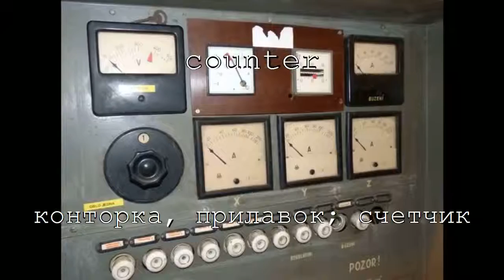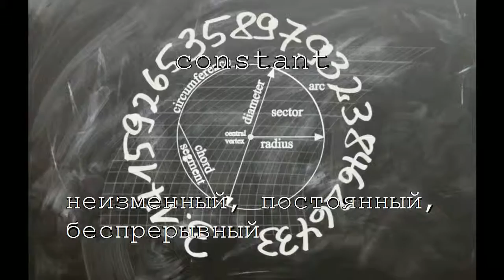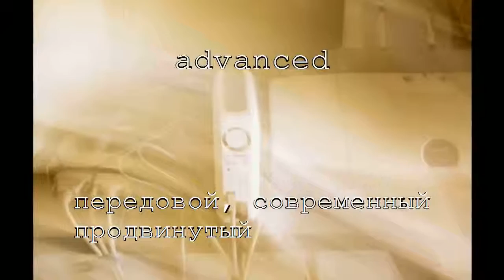Словарный запас Английский класс 38 Серия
На нашем канале подобраны ролики для изучения английского языка  в формате: "Юморные уроки английского".
Данные видео-уроки помогут выучить самые нужные слова разговорного английского.
При желании, вы сможете за 4 недели научиться говорить по английский так, как будто вы закончили английский класс с репетитором.
Вы сможете моментально увеличить свой словарный запас до четырех тысяч часто используемых, слов Английского словаря.
Здесь вы также можете найти видео для запоминания  названий штатов Америки, денежных знаков, геометричесских фигур, путешествий и еды, цветов радуги,английского алфавита, природы, погоды, чисел и размеров. Абсолютно все уроки  позволяют учить английский язык бесплатно.
Данные видеоуроки одинаково необходимы как для начинающих с нуля, так и для тех кто уже частично владеет английской речью.
Для того, чтобы свободно говорить на английском не нужен огромный словарный запас, достаточно всего нескольких сотен английских слов для повседневного общения, 4000 самых распространенных слов Английского языка достаточно для полноценного общения в любой англо-говорящей стране.
Уроки направлены на запись в подсознание письменной и звуковой формы английских слов, а также их перевода.
На ютубе есть ролики которые позволяют учить английский по песням, это вполне приемлемый способ обучения языку, если не учитывать то, что это быстро надоедает.
Любой поисковик покажет вам нескончаемое количество систем обучения английскому, которые обещают выучить язык ничего не делая буквально за 1 день, одну неделю, шестнадцать дней и т.д. и некоторые из них иногда заслуживают внимания, вот например: "Уроки английского языка с Петровым для начинающих - Полиглот английский за 16 часов" или каналы таких авторов как  Ирина Ши, Оксана Долинка, Елена Шипилова, Ирина Колосова, ГДЗ Биболетова и конечно же English Bebris под ролики которго можно хорошо выспаться, но подобные обещаяния - это просто маркетинговый ход и для того чтобы действительно овладеть иностранным языком - нужно поработать!
В сети можно найти ролики с помощью которых можно изучать английский язык по фильмам "Аватар", "Зверополис", "Троя", "Побег из Шоушенка" и множеству других фильмов, но к сожалению это даже близко не похоже на просмотр любимого фильма, скорее это  разбор по словам нескольких фраз из этого фильма.
С чего начинать учить английский и что вообще придется изучать? Для профессионального владения языком на уровне местного жителя вам необходимо выучить:
Английский алфавит и произношение;
Вопрос и его разновидности;
Простое прошедшее время глагола "to be" (Утвердительные предложения);
Английские обороты;
Различия времён настоящее простое и настоящее длительное;
Прилагательные и наречия;
Фразовые глаголы;
Будущее время и глагол "will";
Глагол have (got) и его описание;
Знакомство со временем Present Perfect;
Неважно на сколько профессионально учить английский язык вы собираетесь, в любом случае все эти знания бессмыслены, без знания слов этого языка.
На данном канале вы без труда сможете освоить английский язык дома, самостоятельно, не посещая никаких курсов, удобно расположившись на диване и весело проводя время.
По статистике большинство зрителей ютуба приходят за развлечениями, юмором, приколами и только небольшая часть приходит обучаться. Поэтому мы создали новый формат видео-уроков, которые позволяют учиться и развлекаться одновременно. Наше подсознание работает таким образом, что когда мы  стараемся что-то запомнить, то как правило потом все забываем. Напротив же информация поступившая в наш мозг как бы между делом, без сосредоточения и в расслабленном состоянии - отлично записывается в наше подсознание. Вот на этом принципе построена наша система запоминания Английского языка. Каждое слово не только пишется на экране на ангийском и русском языке, оно проговаривается  множество раз голосами разных людей,  так же для каждого слова подобраны ассоциации. Далее воспроизводится короткое видео развлекательного характера, которое призвано отвлеч зрителя и снять напряжение. Все это помогает максимально быстро усваивать новые слова английско языка не уставая от просмотра весело и с пользой проводя время.
Сразу хочу предупредить о том, что настоящие видеоролики не подходят для изучения английского маленьким детям, так как в  содержимом присутствует юмор для взрослых, конечно в них нет ничего нецензурного или пошлого, просто маленьким детям лучше учить язык по развивающим мульфильмам.